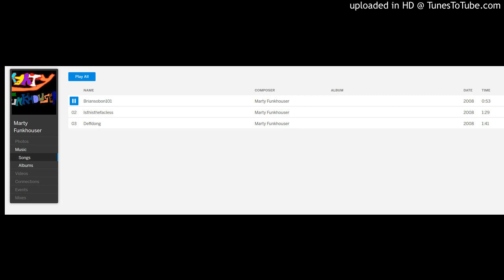Bladee Mix #5 .. untilwedie2050 mixture